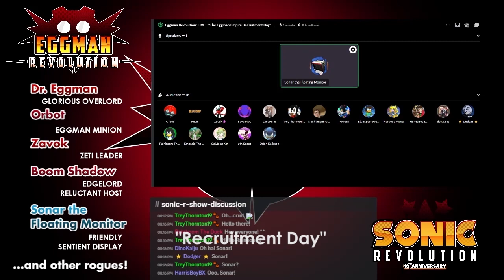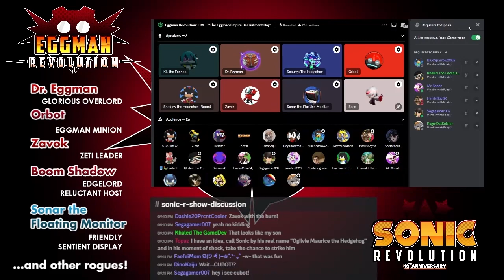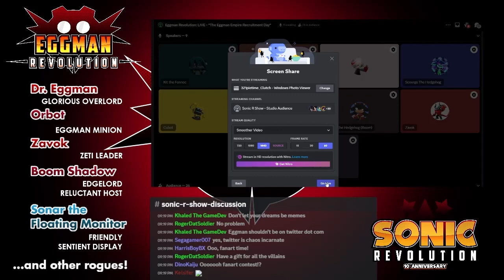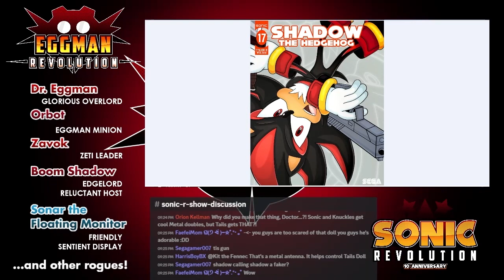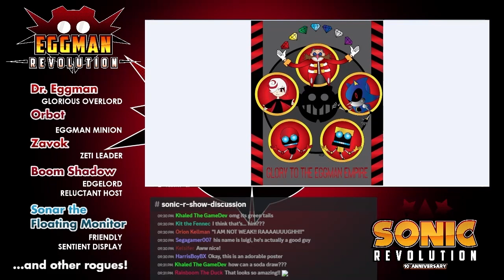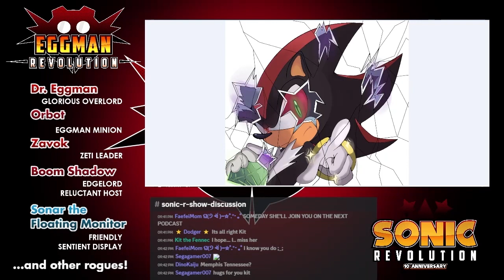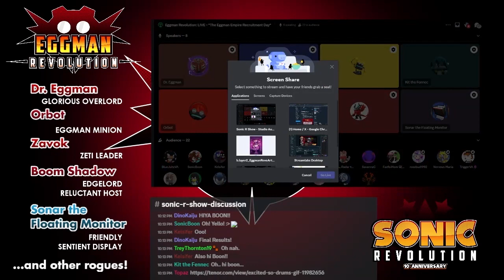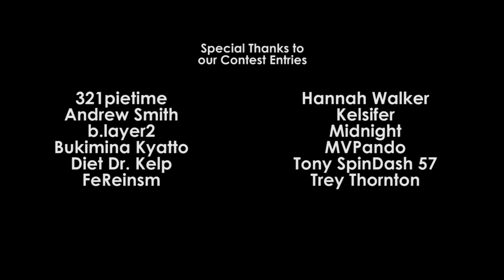Eggman Revolution - Episode 3 (LIVE)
Dr. Eggman is hosting a Recruitment Day for the Eggman Empire, where applicants submit their most diabolical ideas for Dr. Eggman to accept. Who in the audience will be chosen to join the Empire?